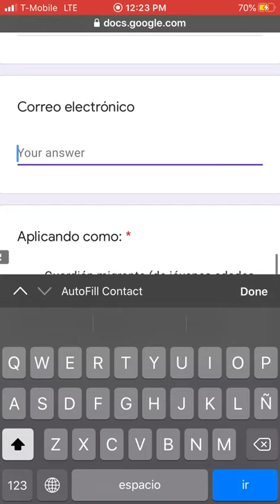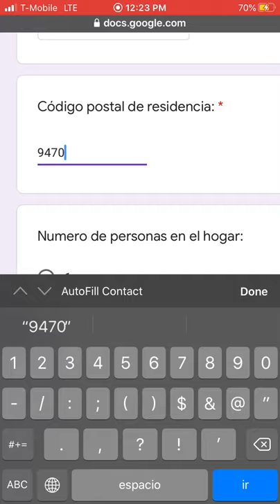Aplicación para ayuda economica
Por favor de usar esta aplicación si usted necesita ayuda economica.